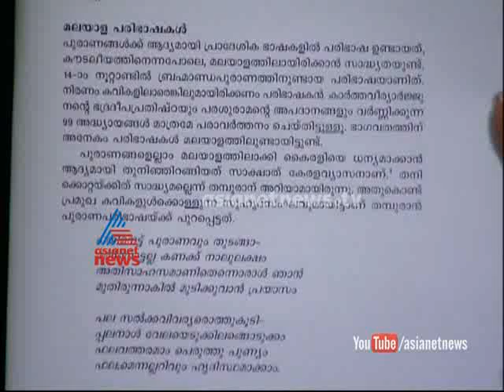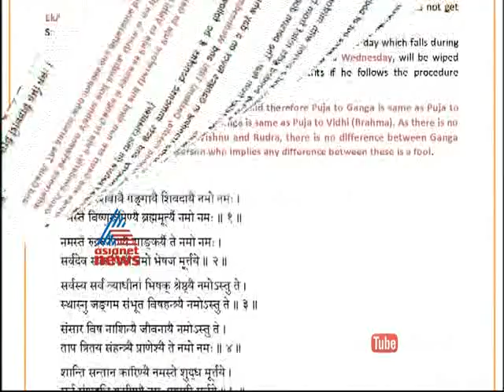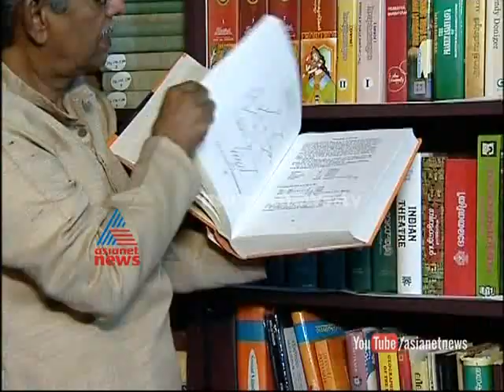Prof. K.G Paulose on Ithalukal 7th Oct 2014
Prof. K.G Paulose  on Ithalukal  on Asianet News